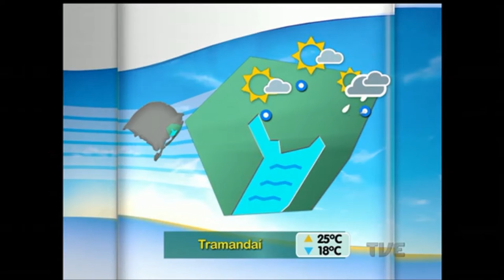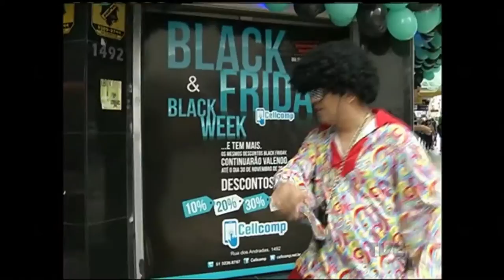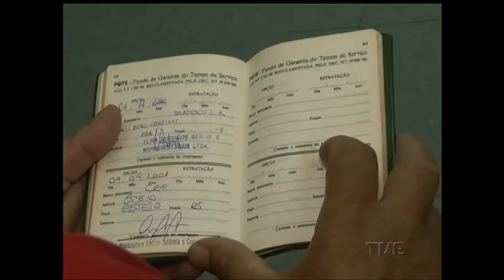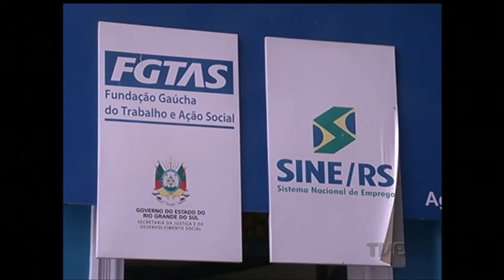Canal Aberto | TVE - 25/11/2016